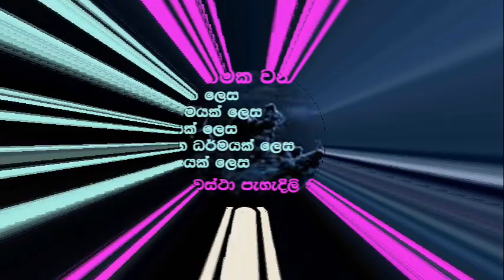දේශනා (3)-සත්තිස් බෝධි පාක්‍ෂක ධර්ම තුල වීර් යය යෙදෙන අවස්ථා පැහැදිලි කිරීම ~Kukulpane Sudassi thero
වීර් යය  ඉර් ධි පාදයක් ලෙස, ඉන්‍ද්‍රිය ධර්මයක් ලෙස, බල ධර්මයක් ලෙස, බොජ්ඣංග ධර්මයක් ලෙස සහ මාර් ගාංගයක් ලෙස යෙදෙන අවස්ථා පැහැදිලි කිරීම~පූජනීය කුකුල්පනේ සුදස්සි හිමි